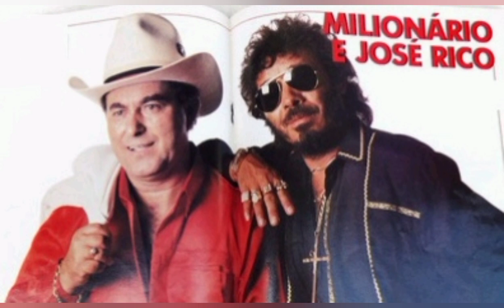MILIONÁRIO & JOSÉ RICO SELEÇAO DE SUCESSOS E HISTÓRIAS DO LP, ÁLBUM - PT 13 - UNIVERSO SERTANEJO